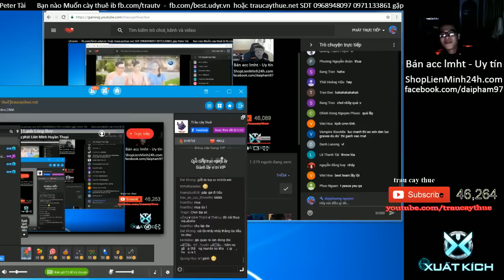Trâu best udyr - Trâu thích thì Mundo rừng max Crit ✔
Trâu best udyr - Mundo rừng max Crit